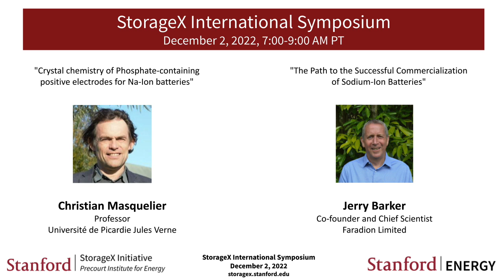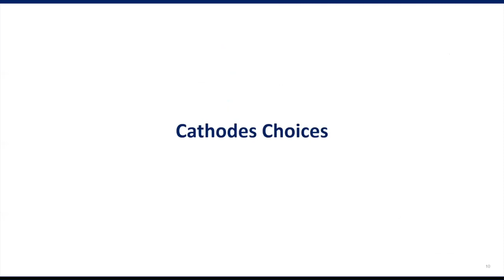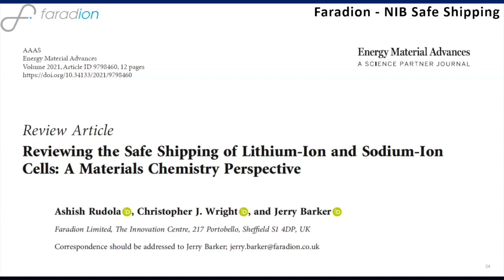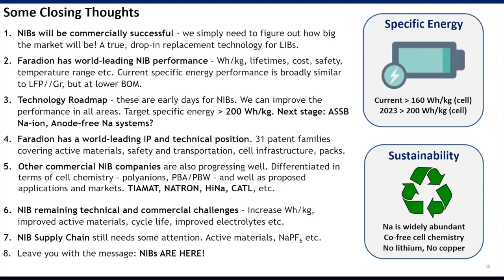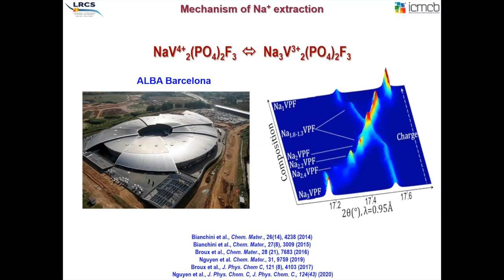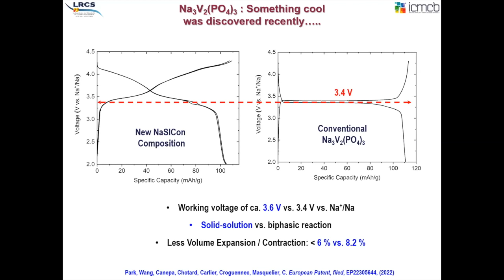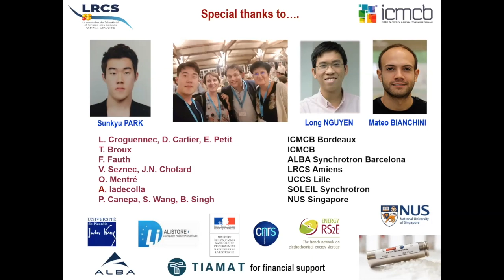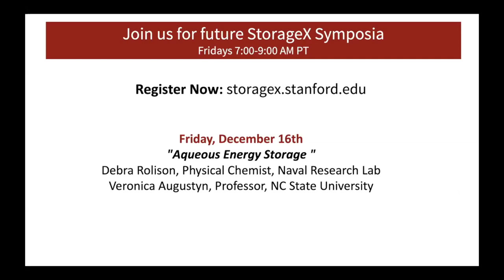Masquelier, Barker | Crystal chemistry of Phosphate-containing & Commercialization of Sodium-Ion